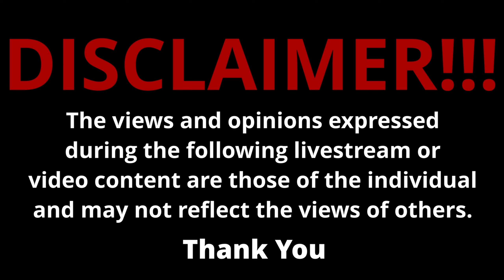CHUCKY Season 2 Episode 5 Doll on Doll SPOILERREVIEW I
Welcome ONE and ALL to PACIFIC414 Episode Review where in this video I give my thoughts on the latest episode of Chucky "Doll on Doll".